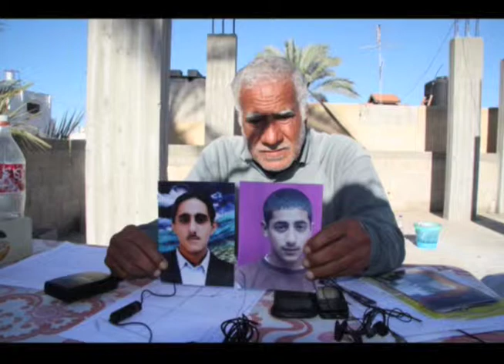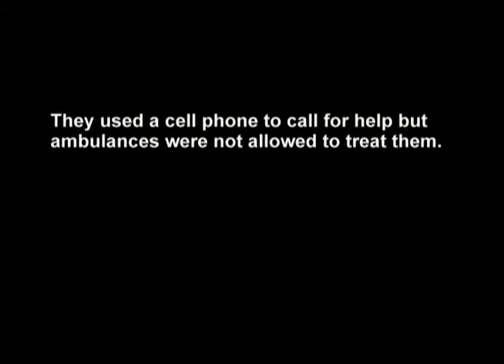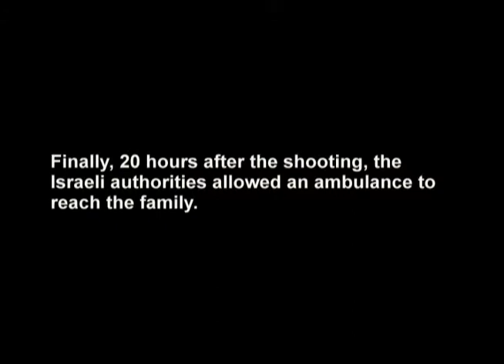In memory of my brother: a Palestinian memorial for the victims of Gaza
Palestinian youth describes the murder of his brothers by the Israeli military during the Gaza incursion